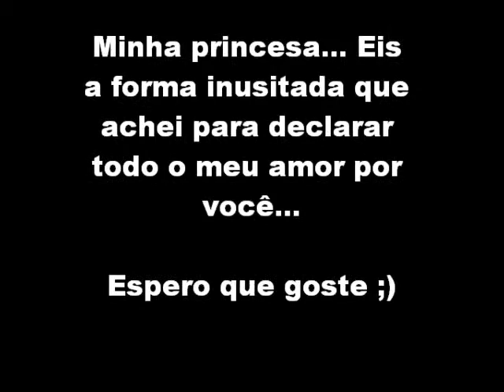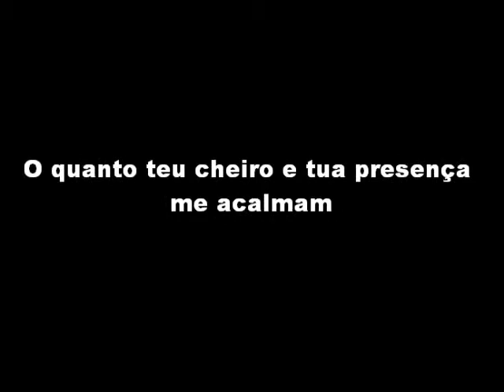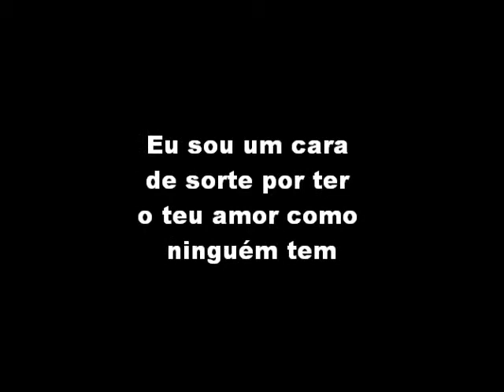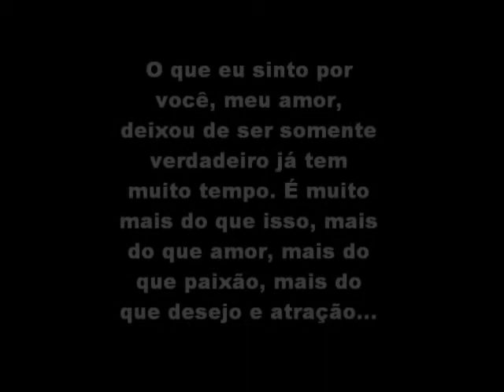Ah, o amor...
Montagem simples com fotos de momentos para declarar todo o amor por minha princesa